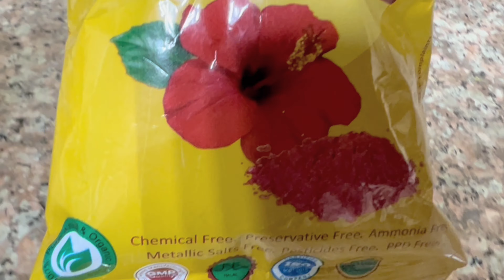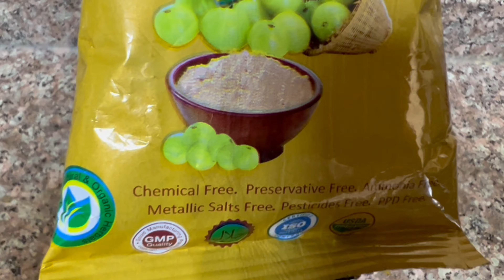How to Increase Hair Length: कितने भी खराब क्यों ना हो बाल मेथी लगाएंगे और पाइए Smooth & Long Hair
This video is about 30 days challenge you can use this Hair Regrowth Tonic of Methi / Fenugreek is an excellent and can be used as a Powerful Hair Regrowth Mask for Hair Growth , it aids in many hair issues this Remedy can help you tremendously to achieve Long and Smooth Hair if used the right way. I have mentioned 3 ways to prepare Methi Water in this video.

I have a soft corner for Methi / Fenugreek as this also has been a part of my Hair Care since very long time. On your request I have talked about Methi again in detail . Hope you all will give a try to this Fenugreek Mask for your Healthy Hair Growth.

Fenugreek Seeds:
Fenugreek Powder :

Products I have used on my Hair :

Vitamin E Capsules :

Coconut oil :
Rey Naturals
Patanjali Edible Oil
Maxcare Virgin Coconut oil

Olive Oil :
Figaro Olive Oil
Wishcare 100% Pure Olive oil
Argan Oil as a Leave on Serum:
Option 1
Option 2
Almond Oil :
Badam Rogan Shirin
Amla Power
Amla powder Shikakai and Reetha Combo

Hibiscus Leaf Powder :

Aloe Vera Gel :
Urban Botanics Pure Aloe Vera
Wow Skin Science

All remedies on the channel are tried and tested by me and the videos published on this channel is my own creation and is ensured under copyright law.